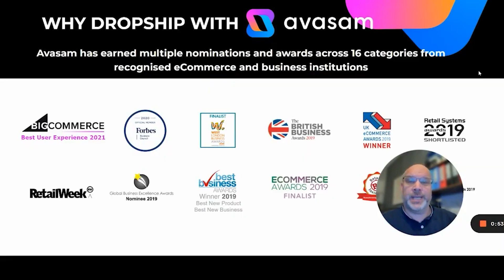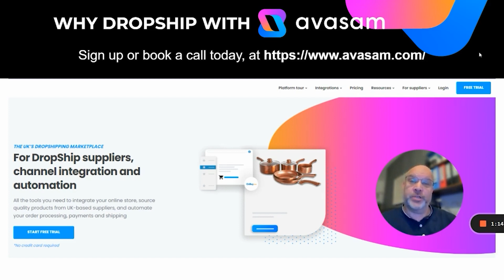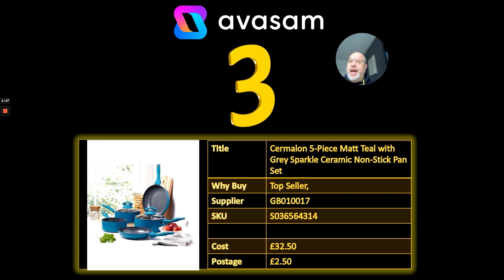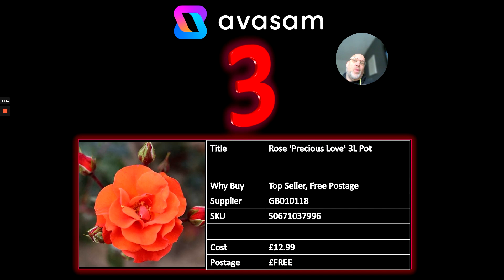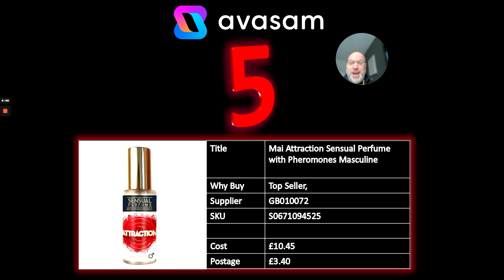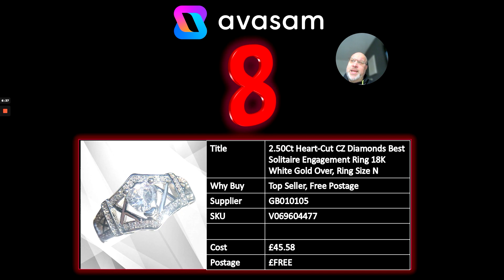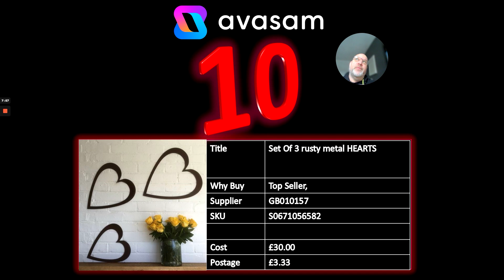🎊 Top 10 UK DropShipping Products of The Year 2023! 📦 Prepare Your Store For the New Year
Avasam is the UK’s only multi-channel DropShipping marketplace, providing all the tools you need to integrate your online store, source quality products from UK-based verified suppliers, and automate your order processing, payments and shipping.